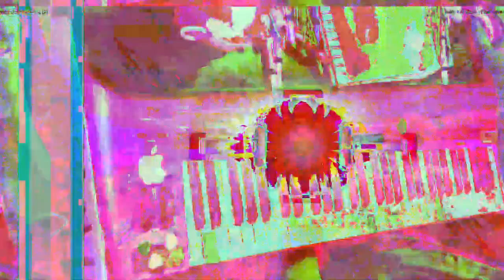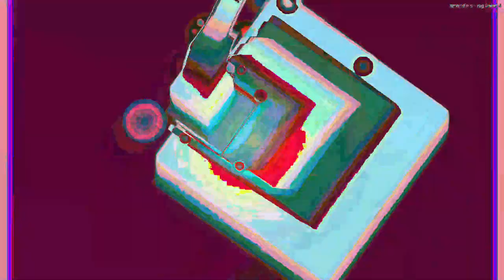[EPILEPSY WARNING] Movie 23 05 18 18h42m41s